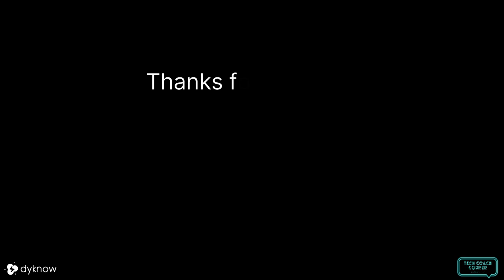How to Differentiate Professional Development for Teachers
On this episode of Tech Coach Corner, Ari Flewelling shares tips on how to differentiate professional development for teachers.

Connect with Ari:
Here's what you'll learn in today's episode:

Let’s Talk Differentiating PD!

Pro Tip: Offer synchronous and asynchronous opportunities

Differentiate between professional development and training

Offer different levels of PD and training

Pro Tip: put pedagogy and content first, then link technology tools

Have structured choices!

More from Ari Flewelling:
5 Ways to Differentiate Professional Development for Teachers:
A 3 Step Plan to Build Alignment of Professional Development at the District Level

Dyknow - Classroom Management Software, Student Device Monitoring, EdTech, and K-12 Technology Integration

At Dyknow, we are committed to helping Teachers, Tech Coaches, and Administrators maximize technology integration and learn from educators just like them.